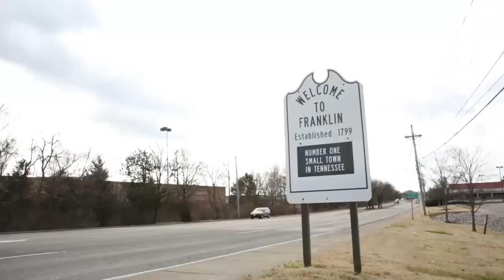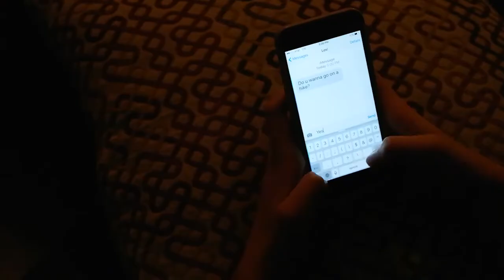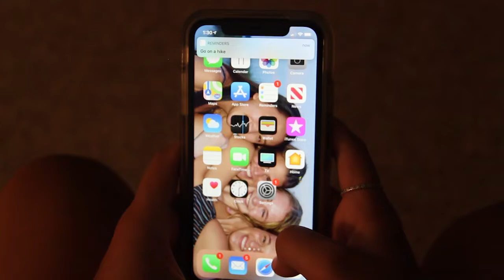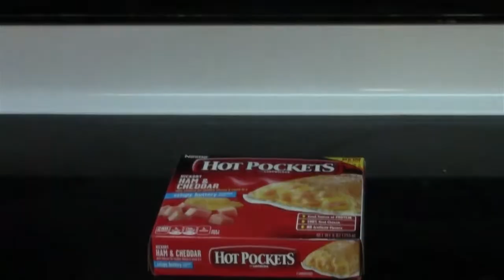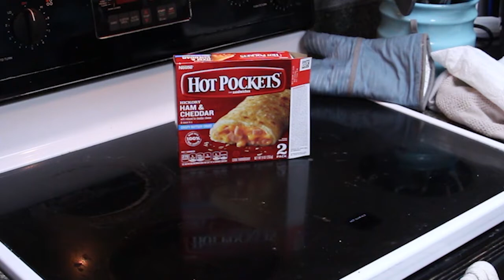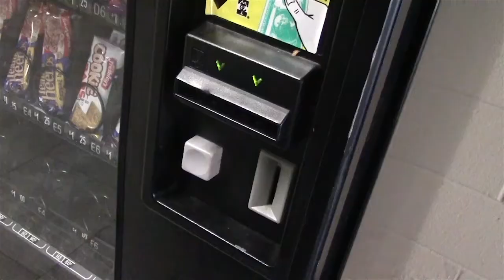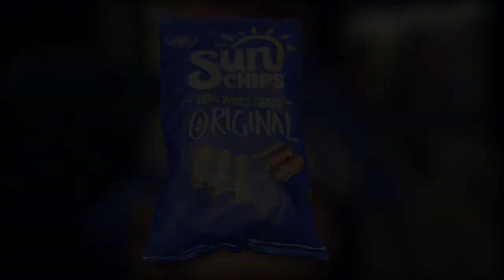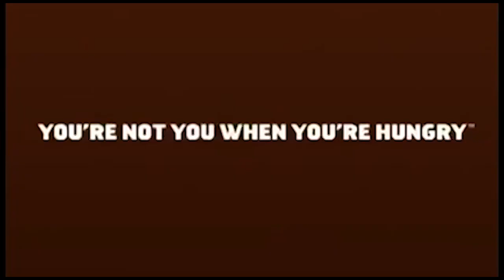Then & Now 2019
Brentwood High TV & Film seniors re-make videos from their Level I year.  May 2019.